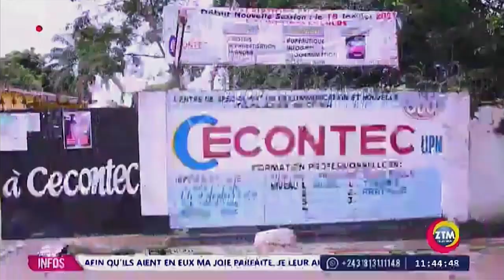🔴50ANS KABILA JOSEPH, BOLAMU YA KABILA NA MABE NAYE 2ANS KABILA FOREVER JUNIOR MPETI👍🖖